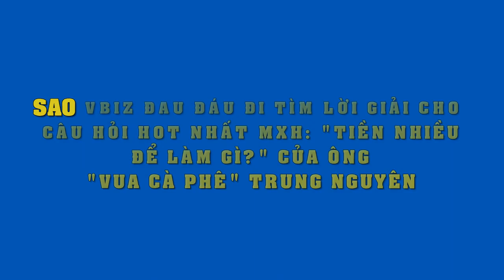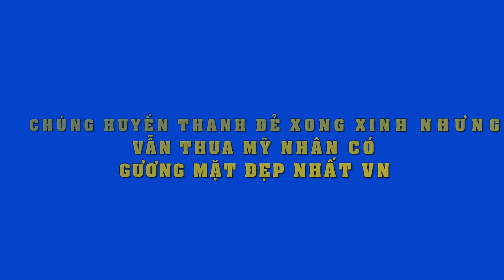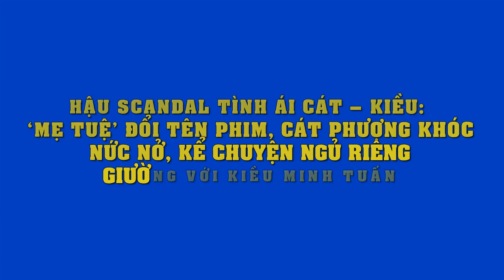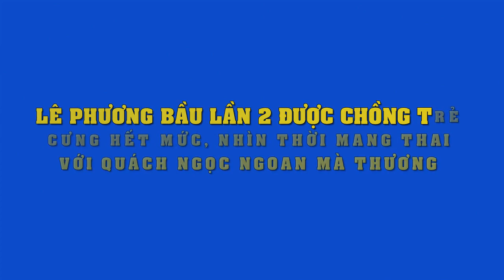Sao Vbiz lên tiếng câu hỏi hot nhất MXH "Tiền nhiều để làm gì?" của ông "Vua cà phê" Trung Nguyên